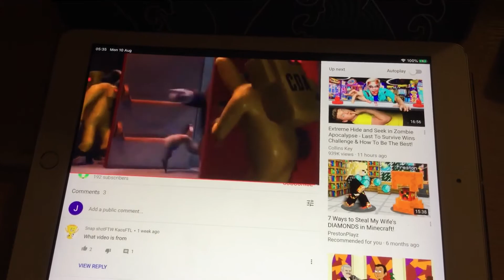J W Gets Grounded (S) (You Are Under Arrest!!!)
No Credit To B Kg